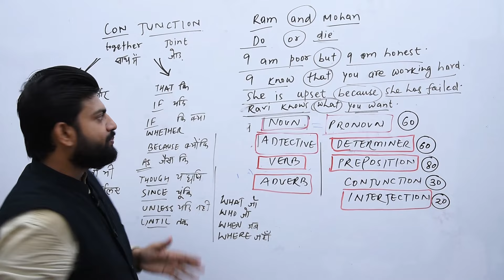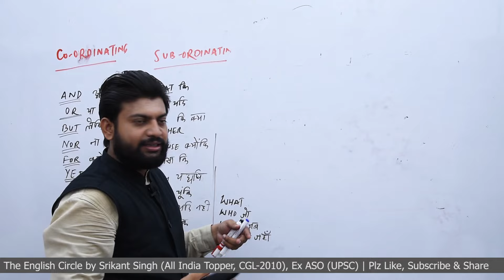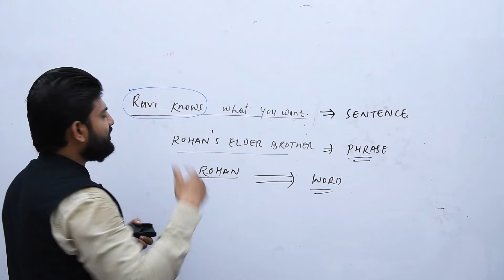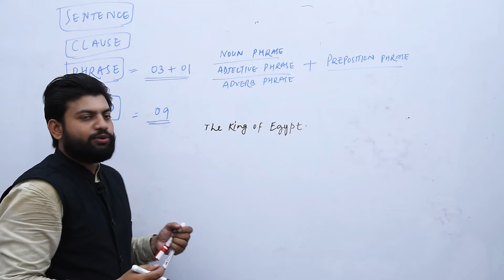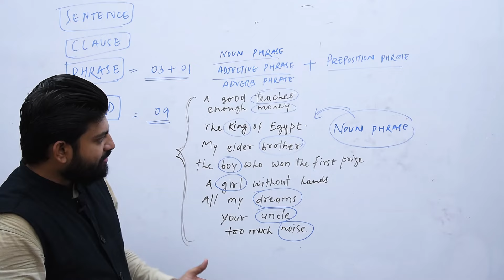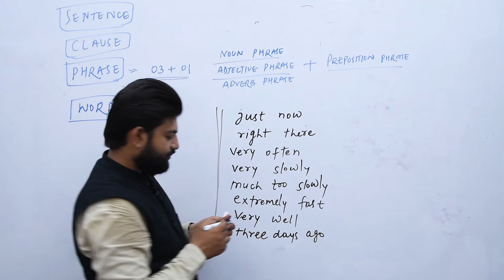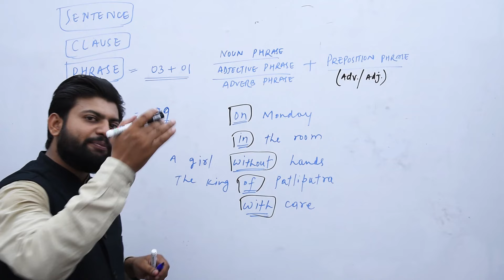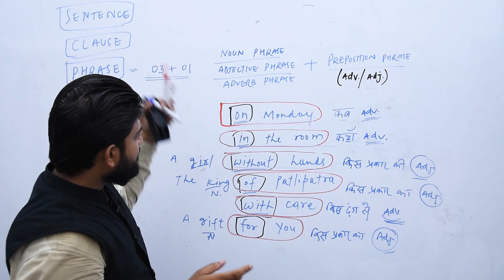The constitution of the English language - the base of grammatical concepts and vocabulary-(part 4)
The constitution of the English language - the base of grammatical concepts and vocabulary-(part 4) devised and explained by Srikant Singh (All India Topper, CGL-2010)